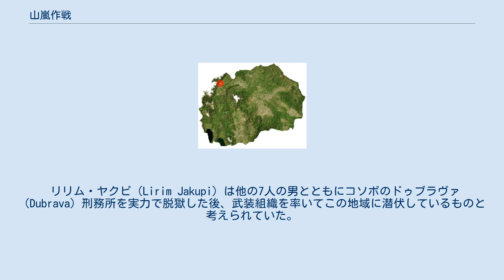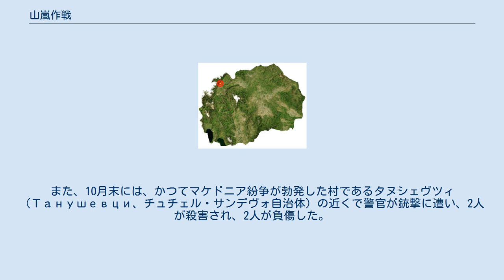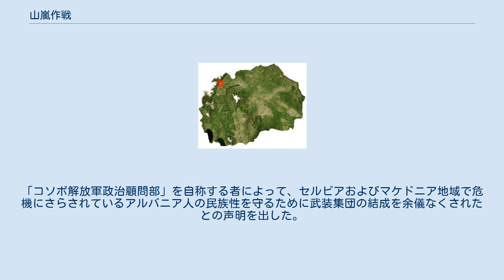山嵐作戦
コソボ・マケドニア共和国関係
山嵐作戦（やまあらしさくせん、マケドニア語:Операција Планинска бура / Operacija Planinska bura）は、マケドニア共和国警察によって2007年11月7日に、シャル山（Šar）の山中で武装するアルバニア人の組織、自称「コソボ解放軍政治顧問部」に対して行われた戦闘作戦であり、マケドニア共和国北西部、テトヴォ近くで行われた。
テトヴォ自治体のヴェイツェ（Вејце）、ヴェシャラ（Вешала）ならびにゴスティヴァル自治体のブロデツ（Бродец）の3つの村落で戦闘が行われた。
 リリム・ヤクピ（Lirim Jakupi）は他の7人の男とともにコソボのドゥブラヴァ（Dubrava）刑務所を実力で脱獄した後、武装組織を率いてこの地域に潜伏しているものと考えられていた。
同時に脱獄したジャヴィド・モリナ（Xhavid Morina）は、作戦の1週間前にテトヴォ近くのオドリ（Одри、テアルツェ自治体）にて遺体で見つかった。
また、10月末には、かつてマケドニア紛争が勃発した村であるタヌシェヴツィ（Танушевци、チュチェル・サンデヴォ自治体）の近くで警官が銃撃に遭い、2人が殺害され、2人が負傷した。
内務大臣は、この攻撃は密輸者によるものと考えられ、民族間の対立とは関係ないとした。
 マケドニア共和国内務大臣は、作戦によって武装勢力の6人が死亡し、12人を逮捕したと報告した。
このほかの4人は衝突前にスコピエで逮捕された。
爆弾、弾薬、自動小銃やロケットランチャーなどの武器が警察によって押収された。
警察のヘリコプターも作戦に用いられた。
 ある目撃者は、前日にUÇKの紋章の入った制服を着た者たちが村をパトロールしていたと述べた。
この目撃者によると、村の1軒の家が焼け、銃撃によってモスクが損傷した。
 マケドニア側で作戦が開始されたため、コソボに展開している北大西洋条約機構のKFORは、コソボ側での国境警備のレベルを上げた。
 KFORは、この地域で1機のヘリコプターが墜落したが、これはNATOに属するものではないとした。
マケドニア内務大臣は、ヘリコプター墜落を否定した。
KFORの情報では、ヘリコプターはコソボ側には落ちておらず、マケドニア共和国の側に落ちたかは不明であるとした。
 作戦によって押収された武器は、3つの迫撃砲と111の砲弾、2つの無反動砲、40の手榴弾、電子誘導式の対戦車ミサイル・システム・9M111 Fagot、4つの地対空ミサイル発射器、4つの対空ミサイル・システム・Strela 2、9つのRPG・M80 "Zolja"、2つのグレネードランチャー・M79 "Osa"、7つのミサイル、6つのRPGと132の擲弾、1つの40ミリグレネードランチャー・MGL-6、56の手榴弾、31のトリニトロトルエン炸薬、プラスチック爆薬の入った2つのパッケージなどの武器が押収された。
 2007年11月8日、コソボのアルバニア人のグループがマケドニア警察との銃撃戦への関与を発表した。
「コソボ解放軍政治顧問部」を自称する者によって、セルビアおよびマケドニア地域で危機にさらされているアルバニア人の民族性を守るために武装集団の結成を余儀なくされたとの声明を出した。